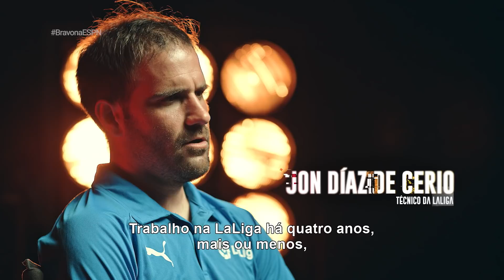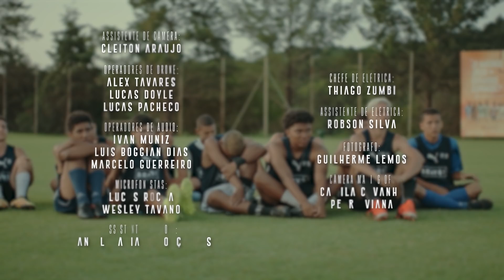EP. 01 BRAVO! REALITY COMPLETO | PENEIRAS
No primeiro episódio do Bravo! Reality, muita emoção nos primeiros dias de peneiras. Os técnicos da LaLiga chegam ao Brasil, no CT Bravo em Sorocaba, para avaliar centenas de garotos que estão em busca do sonho de ser jogador de futebol.

O Bravo! Reality é uma iniciativa pioneira do Grupo LX em parceria com a Laliga.